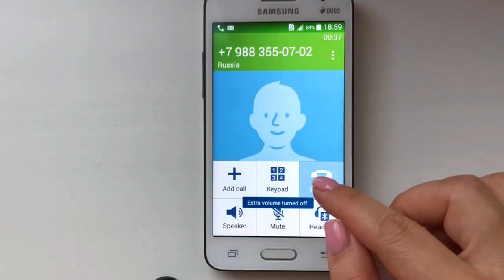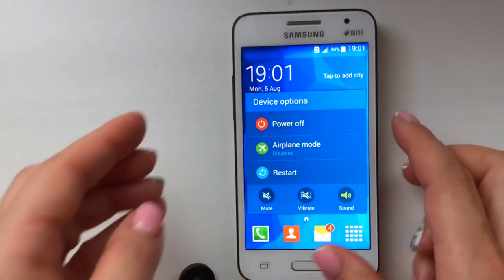Samsung Galaxy Core 2 Duos / Incoming call